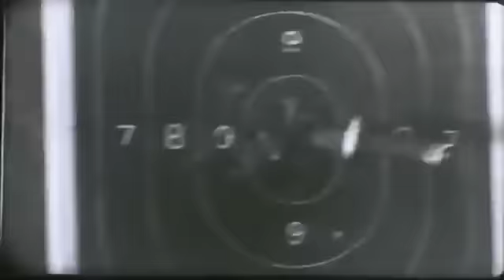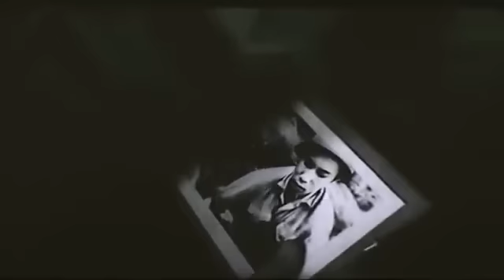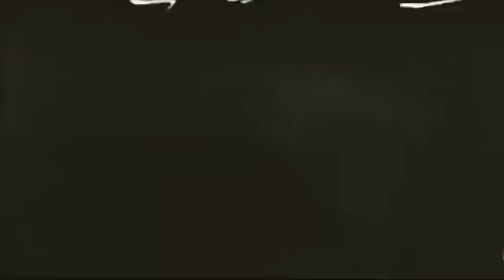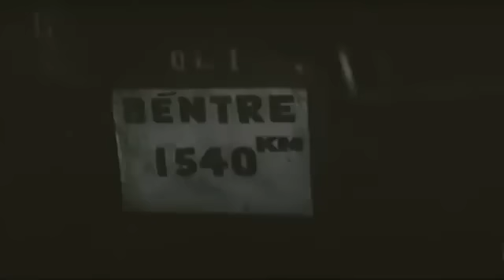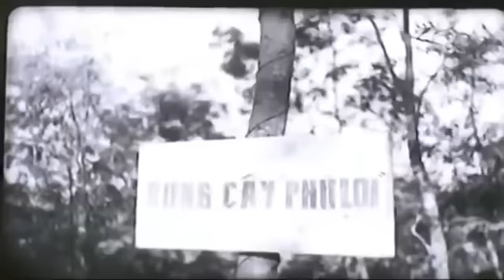Toàn Cảnh Huấn Luyện Đặc Công Của VN Khiến Quân Mỹ Phải Khiếp Sợ Năm 1760 | Phim Lẻ Chiến Tranh VN